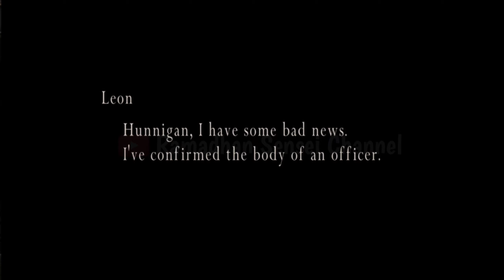Resident Evil 4 Chapter 1.1 Story Mode "Normal"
Halo Semuanya, video kali ini aku akan memainkan game Resident Evil 4, game yang telah menemani masa kecil aku dan kalian  di tahun 2000-an wahai anak 1990. video ini akan memainkan Story Mode Untuk Chapter 1.1 lokasi di Village ..

Sedikit Deskripsi Game : Resident evil 4 Rilis Pada Tahun 2005, Meskipun dimainkan berulang kali game ini tidak menimbulkan efek bosan karena akan ada tantangan baru setelah kita menyelesaikan misi yang ada, kita bisa main dengan story mode dengan 3 level atau tingkatan yaitu Easy, Normal dan Professional menggunakan karakter utama Leon Scott Kennedy dan Ashley Graham, kemudian setrelah menyelesaikan story pertama, kita dapat tambahan game extras Separate Ways dan Assignment ada menggunakan karakter Ada Wong, The Merchenaries menggunakan karakter Leon Scott Kennedy, Ada Wong, Jack Krauser, HUNK dan Albert Wesker ..